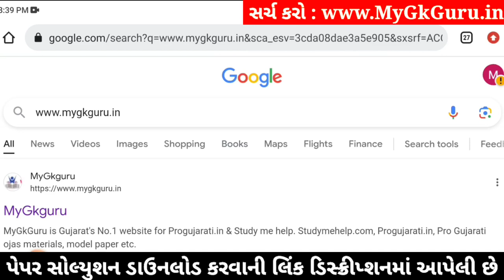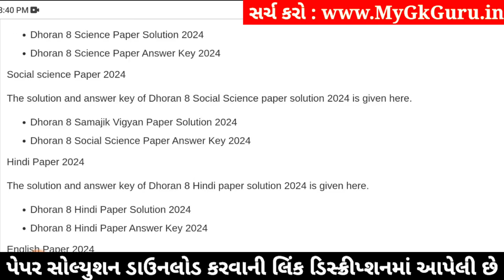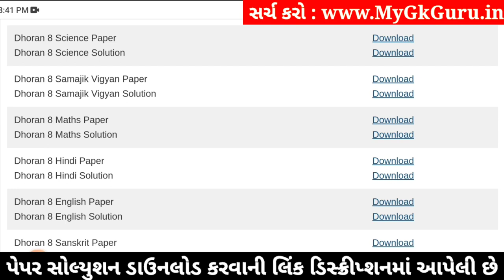Std 8 maths paper solution 2024 80 marks, std 8 varshik pariksha 2024 ganit paper solution, std 8